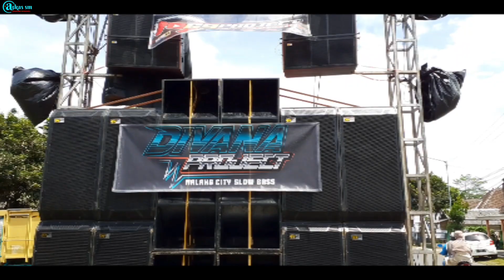Cek sound Terbaru KF Pro Audio | Hajatan Mewah Super Horeg Wates Gondanglegi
hajatan super horeg
kf pro audio di desa wates gondanglegi yang diselenggarakan pada tanggal 28 maret 2021.

Tonton juga